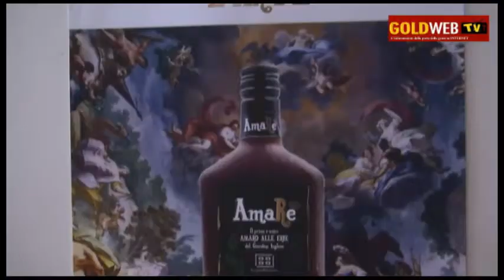Reggia CE, LA "CASA DEL GIARDINIERE" nel Giardino Inglese è fantastica. Altro capolavoro di FELICORI